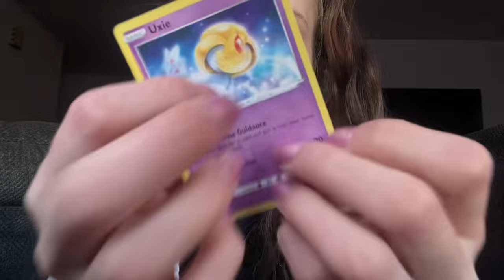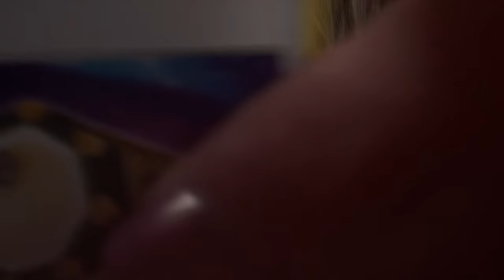Chaotic Cozy Lofi Sounds ☃️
Hey buddliest buddiess I took some time to rest, hope you don’t mind & I wish you so much love!

Song at the end is an off beat rendition of We Have a Map of the Piano by Múm, a beautiful song I do not own the credits to.

Thanks so much for being here & being so supportive ♥️